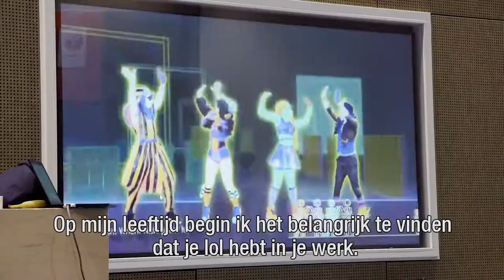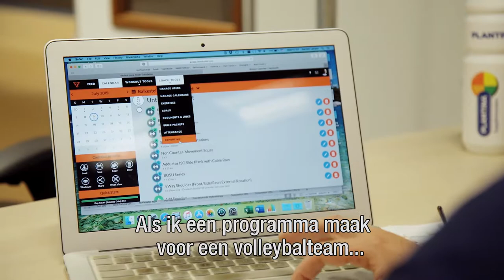HET TEAM ACHTER DE VOLLEYBAL ORANJE DAMES - Ilionx Team Achter Het Team: Rett Larsson | SportVibes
Nu de Volleybal Oranje Dames tijdens het OKT EK Volleybal aan het vechten zijn voor een plekje tijdens de Olympische Spelen in Tokyo, blikken we terug op onze productie in samenwerking met Illionx: Team Achter het Team.

In de eerste aflevering lopen we mee met met Fitness Coach Rett Larsson. Hij laat ons zien hoe hij de Oranje Dames, waaronder Kirsten Knip, Celeste Plak, Robin de Kruijf, Yvon Beliën en Maret Balkestein-Grothues klaarstoomt voor de wedstrijd.

Wil je meer weten over deze case?